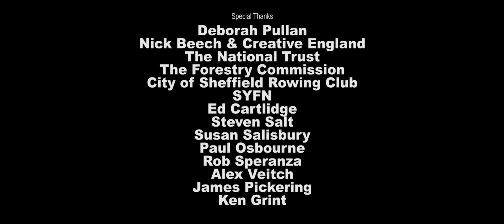Twine - Award Winning Horror Short - Starring Dylan ('Largo Brandyfoot') Smith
'Twine' is a hostile serrated blade of a movie focussed on a cat and mouse game between father and son.

Played out across the snow swept moors of northern Britain 'Twine' is intense, opaque, brutal, beautiful with fantastic lead performances from Dylan Smith (The Rings of Power, I am the Night, Treadstone) and Charlie Gallagher (My Mad Fat Diary, Emmerdale).

Long-listed BAFTA Short Film Award 2016
Best Horror Film - Beeston Film Festival 2016
Special Mention - Leeds Int Film Festival 2015
Director's Choice - IndieFlicks (Manchester) 2015
Best Artistic Horror - Int. Haunted Horror Fest. 2015
Film of the Month - TMFF
Best Short Film - British Independent Film Festival 2016
Best Director - British Independent Film Festival 2016
Best Supporting Actor - British Independent Film Festival 2016
Best Direction - Lima Bean Festival 2016
Nominated Best Direction - GRAND OFF Short Independent Film Awards 2016
Nominated Best Actor - NOLA Horror Film Festival
Nominated Best Cinematography - NOLA Horror Film Festival
Nominated Best Short - NOLA Horror Film Festival